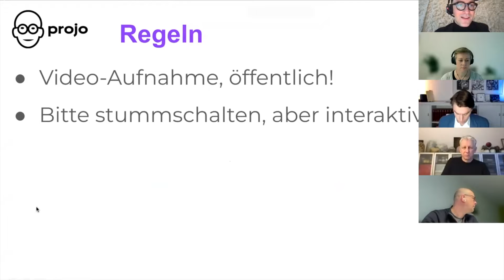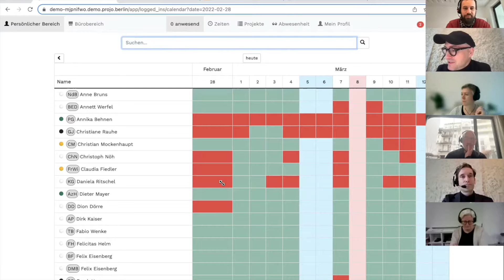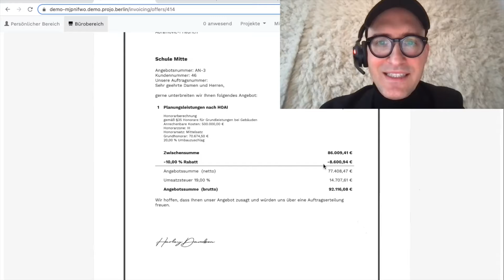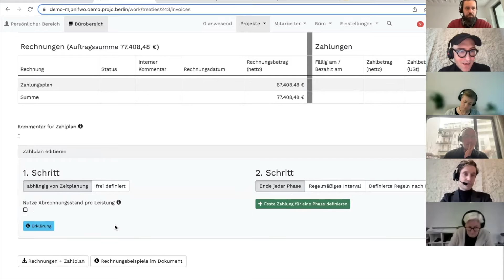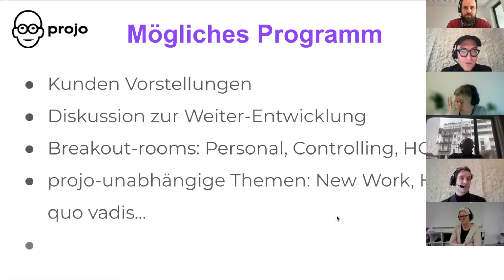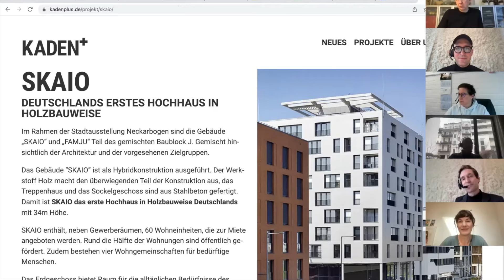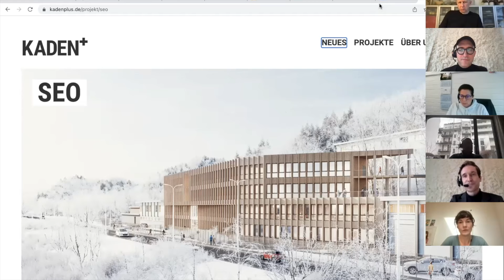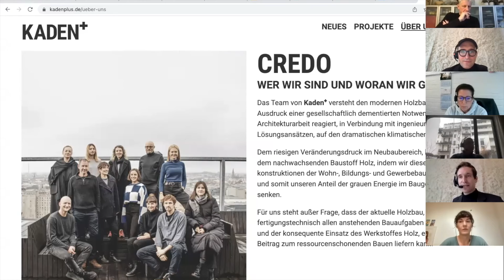projo UserGroup Februar 2022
9-10 Vorstellungen Neuerungen
10-11 Vorstellung von Kaden+, Experte für Holzbau